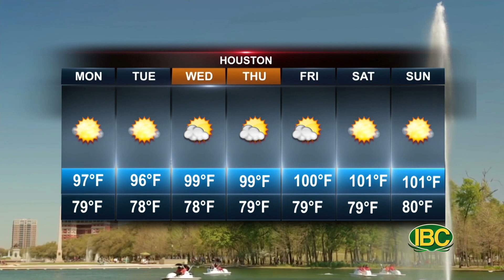Weather 06 14 2023